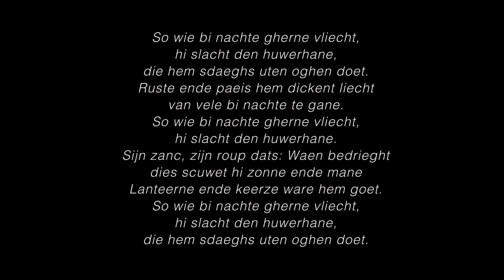Tekst en melodie